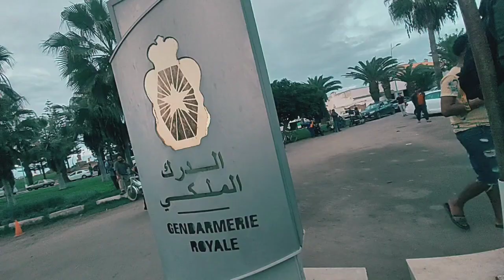شاهد عيان لجريمة سيدي رحال: سمعت القرطاس ولقيت الناس ميتين ولامبيلانص تعطلات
شاهد عيان على جريمة سيدي رحال: سمعت القرطاس ولقيت الناس ميتين ولامبيلانص تعطلات

# أخبار_عاجلة